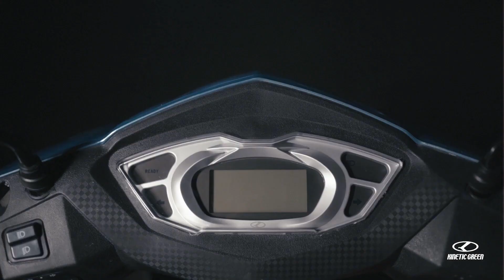Buying an Electric Scooter this Summer | Avoid Fire Accidents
In this video, we explore the world of electric scooters and provide some tips on how to avoid fire accidents while using them. With summer just around the corner, many people are looking to buy an electric scooter to get around town or commute to work. However, these vehicles can pose a fire risk if not used properly. We discuss the importance of choosing a reputable brand, following safety guidelines, and properly maintaining your scooter to prevent fires. Don't let a preventable accident ruin your summer fun – watch this video to learn how to stay safe while enjoying your electric scooter.